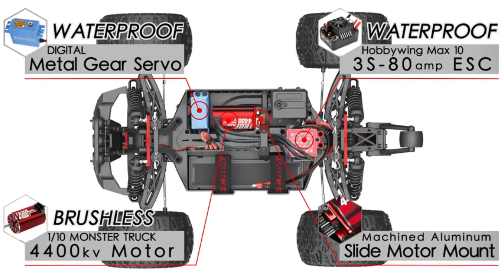[Top 10] best rc truck Reviews 2021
best rc truck Reviews 2021

1. SPESXFUN 2020 Updated RC Car

2. Soyee RC Cars 1:10 Scale RTR

3. BEZGAR 17 Toy Grade 1:14 Scale

4. DEERC DE45 RC Cars Remote Control

5. DOUBLE E RC Car 4WD Remote Control

6. Holyton Remote Control Car

7. Cradream Remote Control Car

8. NQD RC Car, Remote Control Monster Trucks

9. LÆGENDARY Scale Large RC Cars

10. Team Redcat TR-MT10E 1/10 Scale